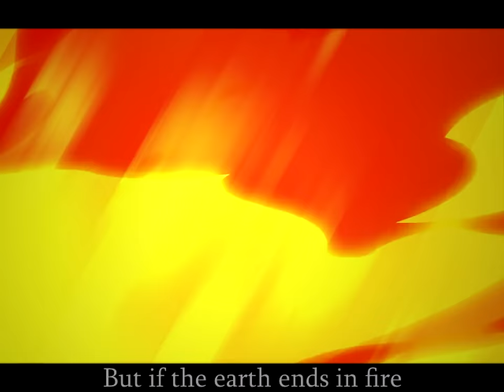(Mario)The Music Box Arc In-game Intro(New)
The in-game intro for (Mario) The Music Box-ARC- The extension to (Mario) The Music Box's "Missing" ending!

Credits:
Overlays:

You can view my art at my DeviantArt.